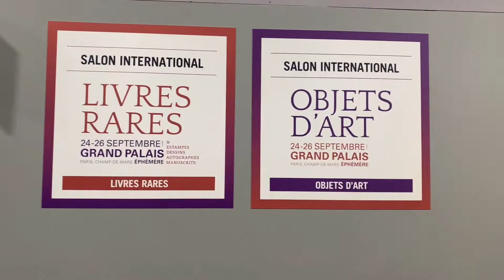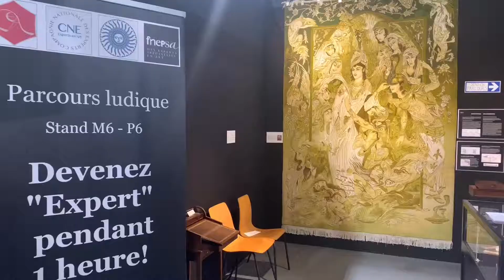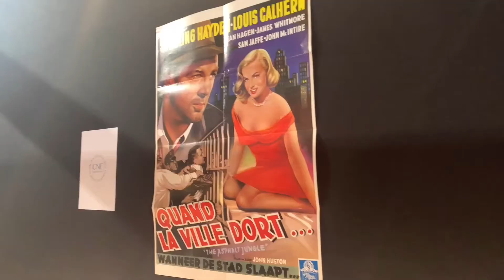La CNE au salon du Livre Rare & de l'Objet d'Art 2021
Retour en images sur la participation de la Compagnie Nationale des Experts au Salon du Livre Rare & de l'Objet d'Art, au  Grand palais éphémère, du 24 au 26 septembre 2021